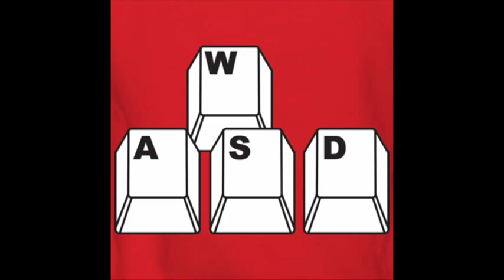Doctor Who Review - The Adventure Games - Shadows of the Vashta Nerada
London, the 23rd Century. Devastated by a deluge of biblical proportions, the city has been consumed by Davy Jones' Locker. Now The Doctor and his latest companion, Amy Pond find themselves in a deep sea base, a research station designed to study the ruins and salvage some shrapnel of hope from the wreckage. But a swarm of monstrous Vashta Nerada have invaded the facility with plans to feast on the crew. Can The Doctor and Amy survive? Only you can decide...

A Steven Moffat Christmas Cartoon was created by MoonmenUnit42.

This video is for critical and educational purposes only.